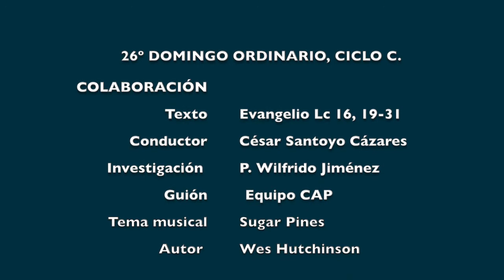Había un hombre rico y un mendigo llamado Lázaro.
«No olvides al que sufre, salgamos al encuentro del necesitado» Reflexión del Evangelio, 26º Domingo Ordinario, Ciclo C.